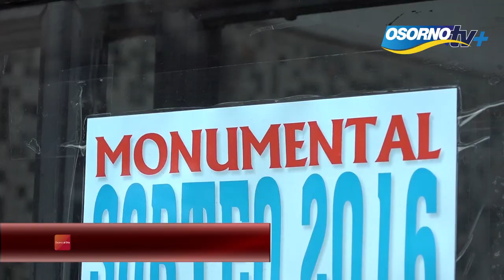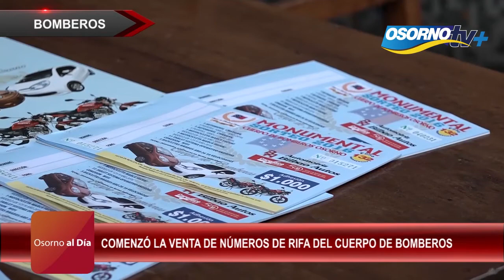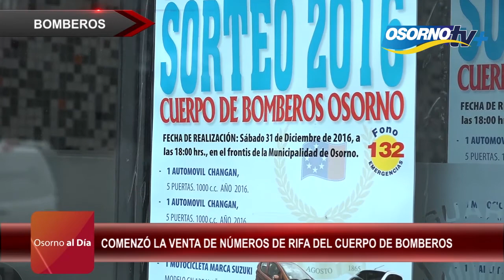Osorno al día 11 Noviembre 2016